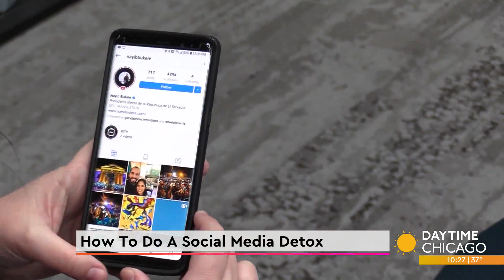How To Do A Social Media Detox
The average person spends around 2 and a half hours on social media daily. If you've been feeling overwhelmed with your use of social media, a detox might be what you need. Joining us now with tips for slowly phasing out social media is Terrence Chappell from Chappell Communications Group.